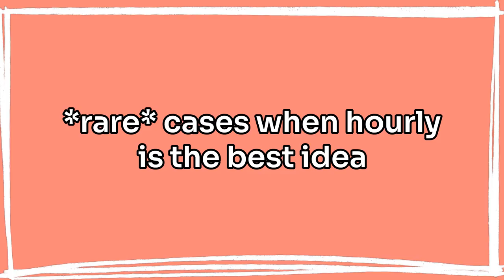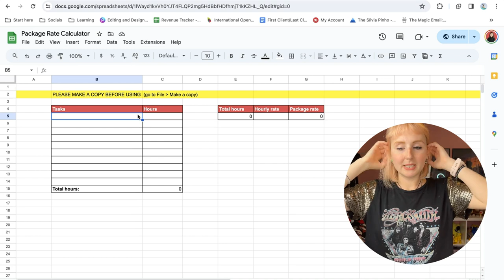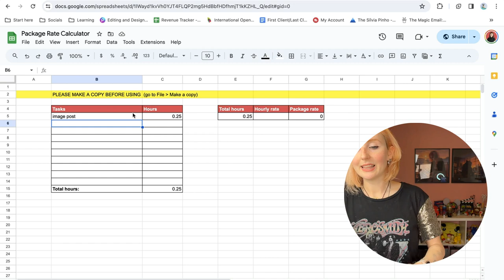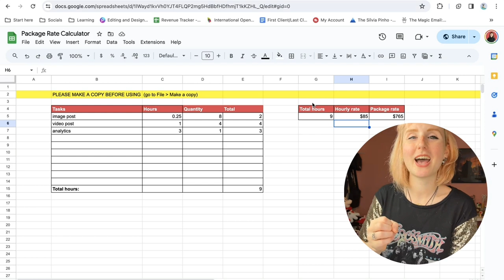why hourly work sucks 👎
why I quit hourly rates - and you should too! ✨

today we're diving into the frustrating world of hourly work, where you get penalized for being too efficient or waiting endlessly on client feedback 😩

I'm sharing my journey from the hourly hustle back in 2019 to why I’m now a total advocate for fixed pricing - and how you can make the switch too! 🤩

oh, and don't worry - I’ll also help you structure your fixed-price packages (spoiler: it involves this handy spreadsheet

so, grab your coffee, and let’s get into why fixed pricing could be your freelancing game changer! 😜

00:00 The Problem with Hourly Work
00:30 Why Hourly Work Sucks: A Personal Experience
01:35 The Pitfalls of Hourly Work
04:21 Transitioning from Hourly to Fixed Price
05:41 How to Structure Your Fixed Price Rates
09:17 When Hourly Work Might Be the Best Option
14:04 Setting Boundaries and Protecting Your Time

Tools I ❤️:
Social Media Management Road Map (the best course for social media managers)